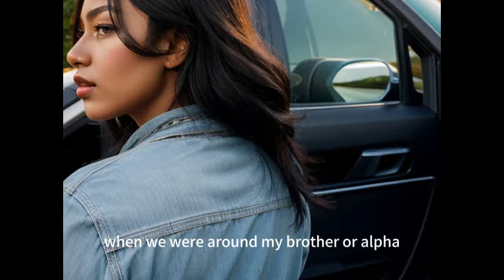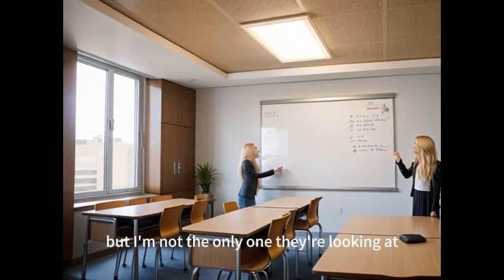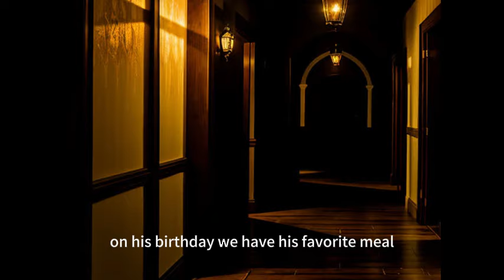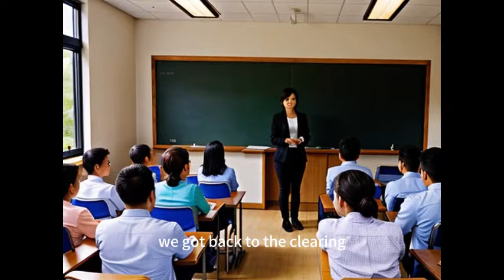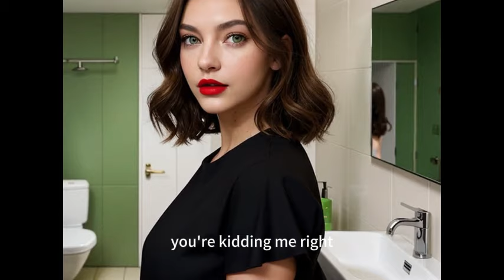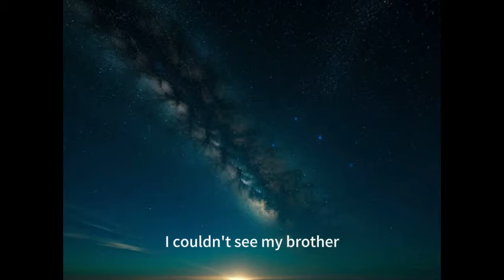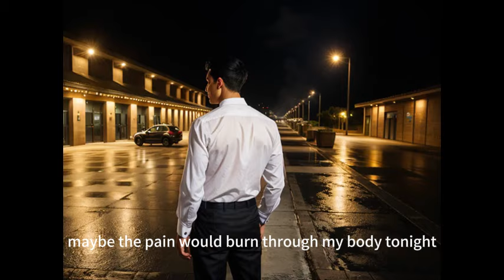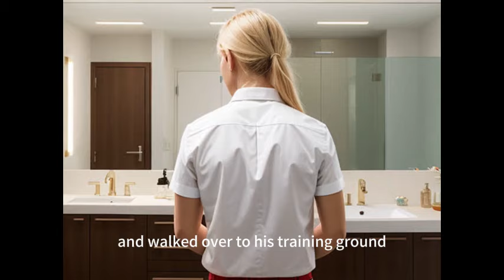🔥🎧 [True Luna]Trending listen on wehear audiobook.Don't reject me anymore, I'm your mate..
𝑳𝑰𝑺𝑻𝑬𝑵 𝑻𝑶: 𝐓𝐫𝐮𝐞 𝐋𝐮𝐧𝐚
Synopsis：【𝐓𝐫𝐮𝐞 𝐋𝐮𝐧𝐚】By:  Megan S
"𝘐, 𝘓𝘰𝘨𝘢𝘯 𝘊𝘢𝘳𝘵𝘦𝘳, 𝘈𝘭𝘱𝘩𝘢 𝘰𝘧 𝘵𝘩𝘦 𝘊𝘳𝘦𝘴𝘤𝘦𝘯𝘵 𝘔𝘰𝘰𝘯 𝘗𝘢𝘤𝘬, 𝘳𝘦𝘫𝘦𝘤𝘵 𝘺𝘰𝘶, 𝘌𝘮𝘮𝘢 𝘗𝘢𝘳𝘬𝘦𝘳 𝘰𝘧 𝘵𝘩𝘦 𝘊𝘳𝘦𝘴𝘤𝘦𝘯𝘵 𝘔𝘰𝘰𝘯 𝘗𝘢𝘤𝘬."
𝘐 𝘤𝘰𝘶𝘭𝘥 𝘧𝘦𝘦𝘭 𝘮𝘺 𝘩𝘦𝘢𝘳𝘵 𝘣𝘳𝘦𝘢𝘬𝘪𝘯𝘨. 𝘓𝘦𝘰𝘯 𝘸𝘢𝘴 𝘩𝘰𝘸𝘭𝘪𝘯𝘨 𝘪𝘯𝘴𝘪𝘥𝘦 𝘮𝘦, 𝘢𝘯𝘥 𝘐 𝘤𝘰𝘶𝘭𝘥 𝘧𝘦𝘦𝘭 𝘩𝘪𝘴 𝘱𝘢𝘪𝘯.
𝘚𝘩𝘦 𝘸𝘢𝘴 𝘭𝘰𝘰𝘬𝘪𝘯𝘨 𝘳𝘪𝘨𝘩𝘵 𝘢𝘵 𝘮𝘦, 𝘢𝘯𝘥 𝘐 𝘤𝘰𝘶𝘭𝘥 𝘴𝘦𝘦 𝘵𝘩𝘦 𝘱𝘢𝘪𝘯 𝘪𝘯 𝘩𝘦𝘳 𝘦𝘺𝘦𝘴, 𝘣𝘶𝘵 𝘴𝘩𝘦 𝘳𝘦𝘧𝘶𝘴𝘦𝘥 𝘵𝘰 𝘴𝘩𝘰𝘸 𝘪𝘵. 𝘔𝘰𝘴𝘵 𝘸𝘰𝘭𝘷𝘦𝘴 𝘧𝘢𝘭𝘭 𝘵𝘰 𝘵𝘩𝘦𝘪𝘳 𝘬𝘯𝘦𝘦𝘴 𝘧𝘳𝘰𝘮 𝘱𝘢𝘪𝘯. 𝘐 𝘸𝘢𝘯𝘵𝘦𝘥 𝘵𝘰 𝘧𝘢𝘭𝘭 𝘵𝘰 𝘮𝘺 𝘬𝘯𝘦𝘦𝘴 𝘢𝘯𝘥 𝘤𝘭𝘢𝘸 𝘢𝘵 𝘮𝘺 𝘤𝘩𝘦𝘴𝘵. 𝘉𝘶𝘵 𝘴𝘩𝘦 𝘥𝘪𝘥𝘯’𝘵. 𝘚𝘩𝘦 𝘸𝘢𝘴 𝘴𝘵𝘢𝘯𝘥𝘪𝘯𝘨 𝘵𝘩𝘦𝘳𝘦 𝘸𝘪𝘵𝘩 𝘩𝘦𝘳 𝘩𝘦𝘢𝘥 𝘩𝘦𝘭𝘥 𝘩𝘪𝘨𝘩. 𝘚𝘩𝘦 𝘵𝘰𝘰𝘬 𝘢 𝘥𝘦𝘦𝘱 𝘣𝘳𝘦𝘢𝘵𝘩 𝘢𝘯𝘥 𝘤𝘭𝘰𝘴𝘦𝘥 𝘩𝘦𝘳 𝘸𝘰𝘯𝘥𝘦𝘳𝘧𝘶𝘭 𝘦𝘺𝘦𝘴.
"𝘐, 𝘌𝘮𝘮𝘢 𝘗𝘢𝘳𝘬𝘦𝘳 𝘰𝘧 𝘵𝘩𝘦 𝘊𝘳𝘦𝘴𝘤𝘦𝘯𝘵 𝘔𝘰𝘰𝘯 𝘗𝘢𝘤𝘬, 𝘢𝘤𝘤𝘦𝘱𝘵 𝘺𝘰𝘶𝘳 𝘳𝘦𝘫𝘦𝘤𝘵𝘪𝘰𝘯."
𝘞𝘩𝘦𝘯 𝘌𝘮𝘮𝘢 𝘵𝘶𝘳𝘯𝘴 18, 𝘴𝘩𝘦 𝘪𝘴 𝘴𝘶𝘳𝘱𝘳𝘪𝘴𝘦𝘥 𝘵𝘩𝘢𝘵 𝘩𝘦𝘳 𝘮𝘢𝘵𝘦 𝘪𝘴 𝘵𝘩𝘦 𝘈𝘭𝘱𝘩𝘢 𝘰𝘧 𝘩𝘦𝘳 𝘱𝘢𝘤𝘬. 𝘉𝘶𝘵 𝘩𝘦𝘳 𝘩𝘢𝘱𝘱𝘪𝘯𝘦𝘴𝘴 𝘢𝘣𝘰𝘶𝘵 𝘧𝘪𝘯𝘥𝘪𝘯𝘨 𝘩𝘦𝘳 𝘮𝘢𝘵𝘦 𝘥𝘪𝘥𝘯'𝘵 𝘭𝘢𝘴𝘵 𝘭𝘰𝘯𝘨. 𝘏𝘦𝘳 𝘮𝘢𝘵𝘦 𝘳𝘦𝘫𝘦𝘤𝘵𝘦𝘥 𝘩𝘦𝘳 𝘧𝘰𝘳 𝘢 𝘴𝘵𝘳𝘰𝘯𝘨𝘦𝘳 𝘴𝘩𝘦-𝘸𝘰𝘭𝘧. 𝘛𝘩𝘢𝘵 𝘴𝘩𝘦-𝘸𝘰𝘭𝘧 𝘩𝘢𝘵𝘦𝘴 𝘌𝘮𝘮𝘢 𝘢𝘯𝘥 𝘸𝘢𝘯𝘵𝘴 𝘵𝘰 𝘨𝘦𝘵 𝘳𝘪𝘥 𝘰𝘧 𝘩𝘦𝘳, 𝘣𝘶𝘵 𝘵𝘩𝘢𝘵 𝘪𝘴𝘯'𝘵 𝘵𝘩𝘦 𝘰𝘯𝘭𝘺 𝘵𝘩𝘪𝘯𝘨 𝘌𝘮𝘮𝘢 𝘩𝘢𝘴 𝘵𝘰 𝘥𝘦𝘢𝘭 𝘸𝘪𝘵𝘩. 𝘌𝘮𝘮𝘢 𝘧𝘪𝘯𝘥𝘴 𝘰𝘶𝘵 𝘵𝘩𝘢𝘵 𝘴𝘩𝘦 𝘪𝘴 𝘯𝘰𝘵 𝘢𝘯 𝘰𝘳𝘥𝘪𝘯𝘢𝘳𝘺 𝘸𝘰𝘭𝘧 𝘢𝘯𝘥 𝘵𝘩𝘢𝘵 𝘵𝘩𝘦𝘳𝘦 𝘢𝘳𝘦 𝘱𝘦𝘰𝘱𝘭𝘦 𝘸𝘩𝘰 𝘸𝘢𝘯𝘵 𝘵𝘰 𝘶𝘴𝘦 𝘩𝘦𝘳. 𝘛𝘩𝘦𝘺 𝘢𝘳𝘦 𝘥𝘢𝘯𝘨𝘦𝘳𝘰𝘶𝘴. 𝘛𝘩𝘦𝘺 𝘸𝘪𝘭𝘭 𝘥𝘰 𝘦𝘷𝘦𝘳𝘺𝘵𝘩𝘪𝘯𝘨 𝘵𝘰 𝘨𝘦𝘵 𝘸𝘩𝘢𝘵 𝘵𝘩𝘦𝘺 𝘸𝘢𝘯𝘵.
𝘞𝘩𝘢𝘵 𝘸𝘪𝘭𝘭 𝘌𝘮𝘮𝘢 𝘥𝘰? 𝘞𝘪𝘭𝘭 𝘩𝘦𝘳 𝘮𝘢𝘵𝘦 𝘳𝘦𝘨𝘳𝘦𝘵 𝘳𝘦𝘫𝘦𝘤𝘵𝘪𝘯𝘨 𝘩𝘦𝘳? 𝘞𝘪𝘭𝘭 𝘩𝘦𝘳 𝘮𝘢𝘵𝘦 𝘴𝘢𝘷𝘦 𝘩𝘦𝘳 𝘧𝘳𝘰𝘮 𝘵𝘩𝘦 𝘱𝘦𝘰𝘱𝘭𝘦 𝘢𝘳𝘰𝘶𝘯𝘥 𝘵𝘩𝘦𝘮?
💫Wehear—Every moment deserves a great story. 🌈✨
Welcome to Wehear, we present you with a wealth of audio novels anytime and anywhere. Start your listening journey and we will be there as your companion!

What makes Wehear stand out? Well, it's not just about the stories; it's the experience. Our app is user-friendly, and with features like offline listening and personalized recommendations, your next adventure is just a click away.